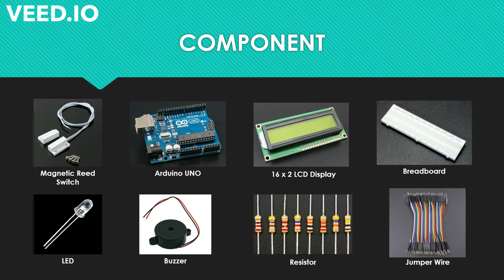DOOR ALARM SYSTEM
This is student's assignment project